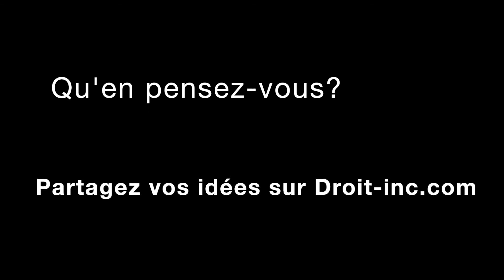Super gala Juripop 2012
Réunis pour la soirée de financement de la clinique juridique Juripop, Lucien Bouchard, le Ministre de la Justice, Gilles Duceppe et plusieurs autres demandent aux avocats de se mobiliser pour l'accès à la justice.